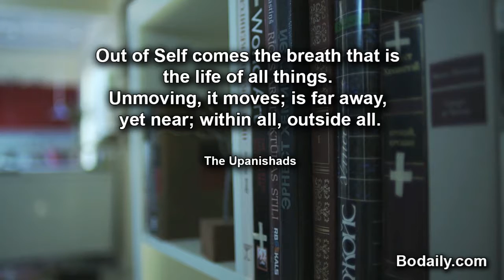Out of Self comes the breath that is the life of all things Unmoving, it moves; is far away, yet ne